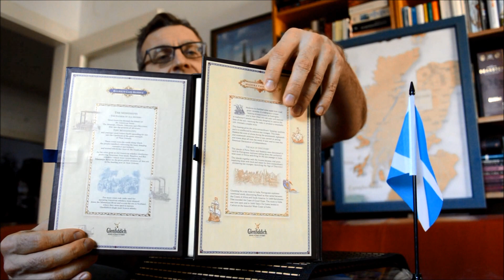Glenfiddich Discovery 19 Jahre Madeira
Review 275 of a bottle of Glenfiddich Discovery 19 yo Madeira.
This video represents a personal opinion only. It is an independent review and is not selling or linking to a site that sells the product being reviewed. Do not consume alcohol in Germany if you are under the age of 18. Thank you.